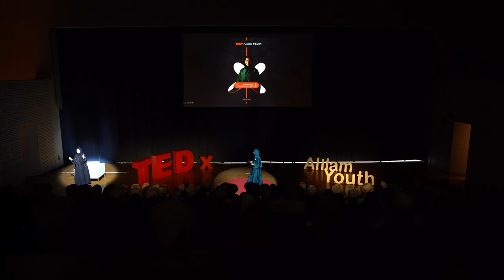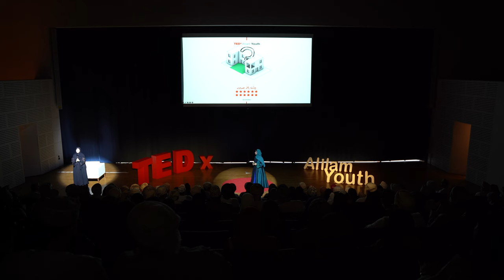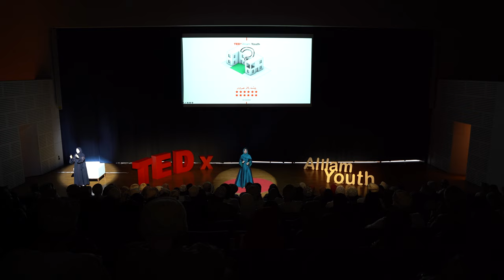العمارة من أجل حياة أفضل | rayyan Al Hinai | TEDxAlilam Youth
تفاعلت العمارة العمانية مع الإنسان عبر الزمان حسب الاحتياج والمتطلبات. حيث كانت العمارة وظيفية؛ كانت أساليب البناء توفر المسكن، والمأمن من خلال إستخدام الموارد الطبيعية.

مع تطورات اليوم أصبح الإنسان متأثر بالجماليات الخارجية. ولكن يجب علينا الرجوع لأنسنة المساحات الداخلية والإستفادة من الماضي لتلبية احتياجاتنا ومتطلباتنا بشكل يحاكي الحاضر. An Architect This talk was given at a TEDx event using the TED conference format but independently organized by a local community.